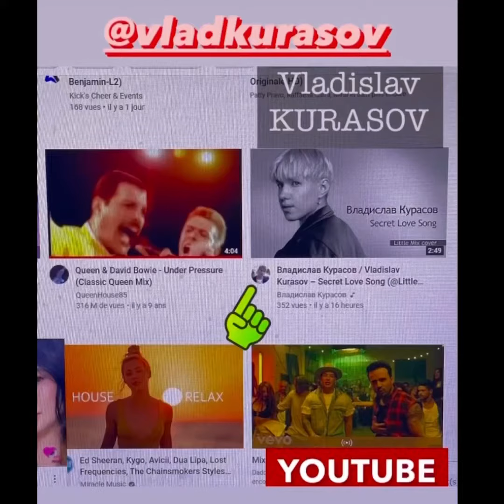Eurovision Ukraine Vladkurasov